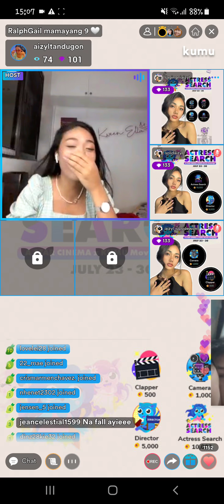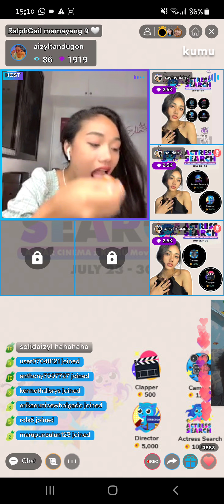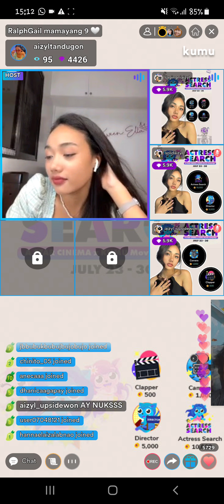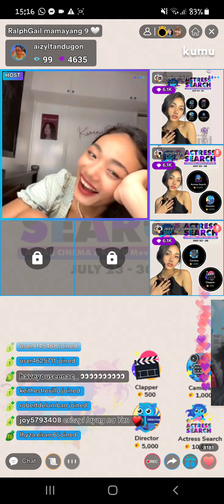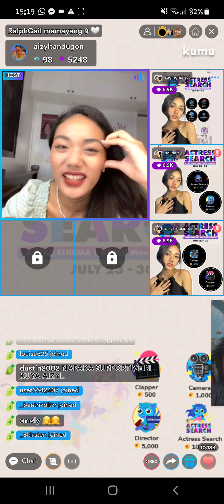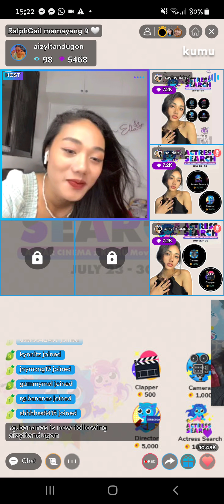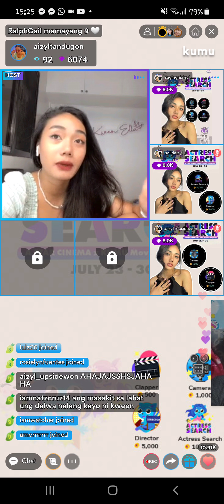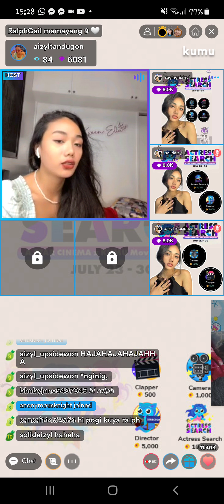AIZYL TANDUNGON AND HER ADMIN NAGSALITA ABOUT SA GUSTONG LOVETEAM FOR AIZYL|CRISMAR MENCHAVEZ